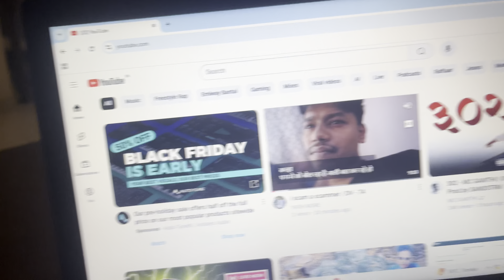Prime bottle review karu ? | DV -75￼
Yo! Main hoon Yash More aur Aap Dekh Rahe Ho Mere Daily Vlogs! 🚀
Har din apne life ke fun moments aapke saath share karta hoon—kuch crazy, kuch chilled aur har waqt mazedaar! Agar aapko bhi apni life ko enjoy karna hai aur har din kuch naya dekhna hai, toh aap bilkul sahi jagah pe aaye ho!

Aaj ki adventure ka maza lijiye aur agle din ke liye ready ho jao, kyunki main hoon Yash More aur daily vlogs ka full dose laane waala hoon! 🔥